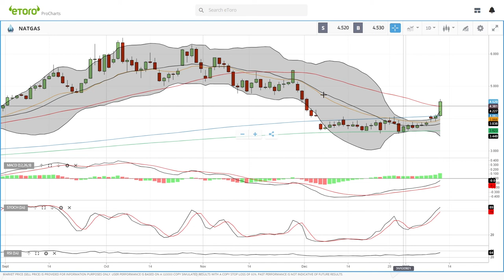Daily forecast for WTI Oil and Natural Gas. 13 January 2022.